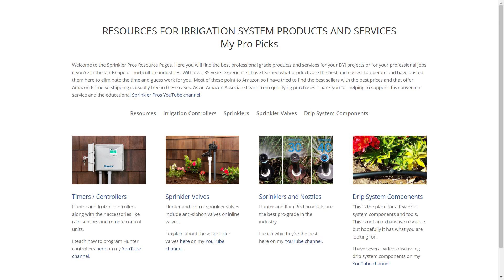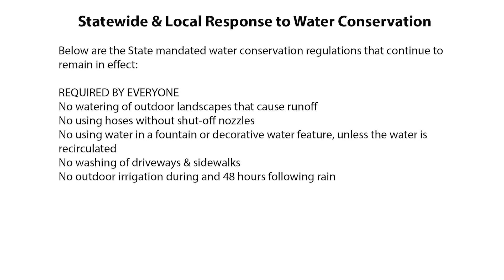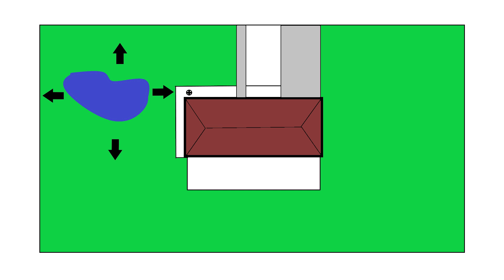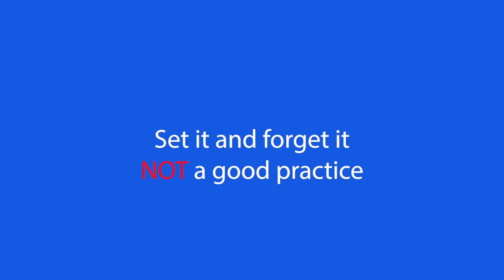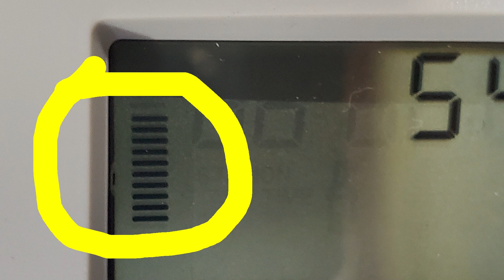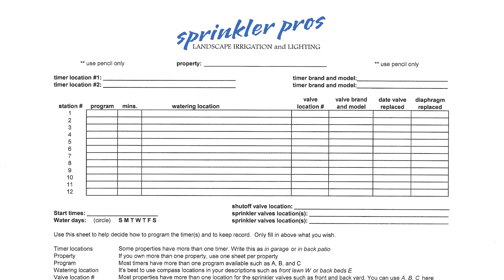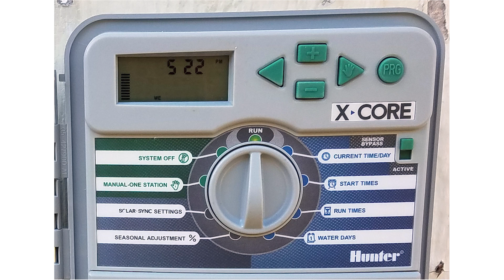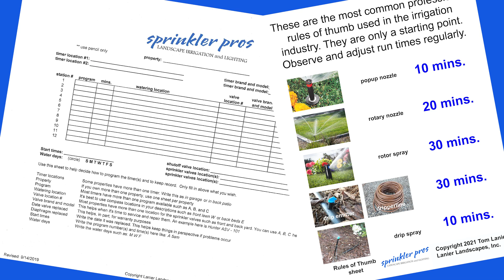How to set your sprinkler timer for water conservation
The West is heading into another drought while Asia and other parts of the world are drowning in record rainfall. Climate change?? Yes, but this video’s not about climate change—it’s about how to help your landscape survive water conservation efforts.

Chapters:
0:00 Start
0:54 Foundational perspectives
2:21 Helpful items
3:53 Water restrictions
5:03 Coverage and audits
6:48 Microclimates
9:07 Weather changes
11:01 Document it
11:52 Programs A, B, & C
12:58 Time of day to water
13:28 Conclusion

Music and photo credits:
Title sequence music created for Sprinkler Pros by Ben Erickson of San Luis Obispo, CA